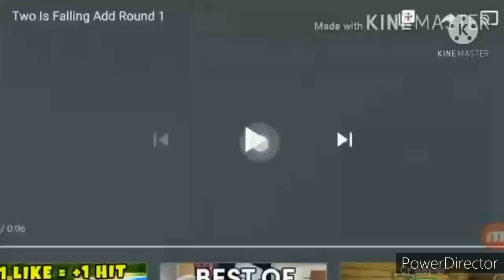Spongebob Collects Everything Add Round 2